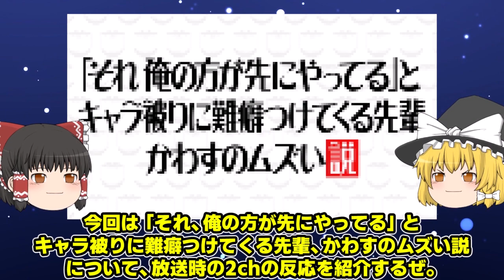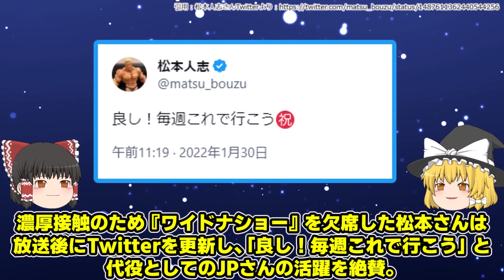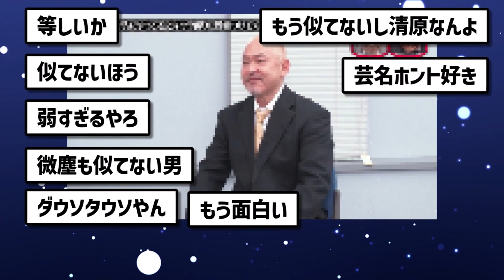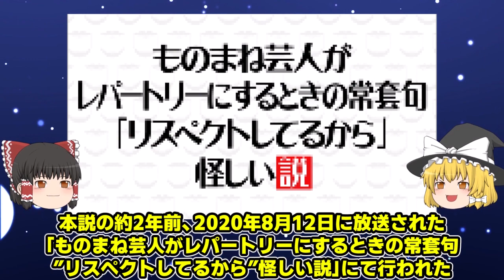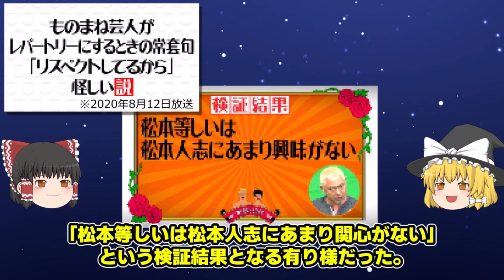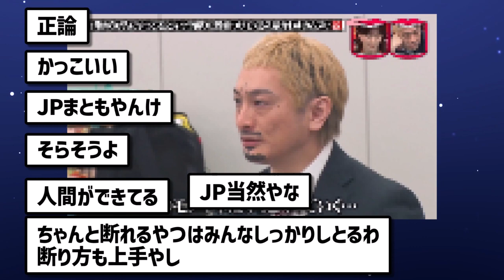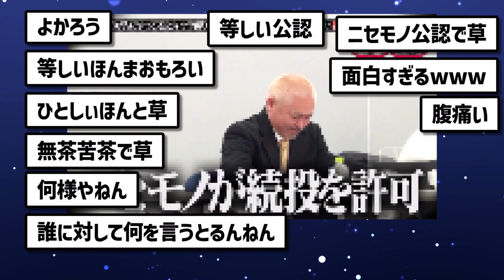【水曜日のダウンタウン】JP号泣回「それ、俺の方が先にやってる」とキャラ被りに難癖つけてくる先輩、かわすのムズい説 を見た2chの反応【2ch反応集】【ゆっくり解説】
今回の水ダウ通信は、水曜日のダウンタウンの「『それ、俺の方が先にやってる』とキャラ被りに難癖つけてくる先輩、かわすのムズい説」について紹介します。ダウソタウソの松本等しいさんがJPさんに「松本人志モノマネをやめてほしい」と無茶な要求をして、それにJPさんがどんな対応をするのかウォッチしていきます。出演者は、JPさん、ダウソタウソの松本等しいさん他です。2022年4月6日にTBS系列で放送されました。

水ダウ通信（水曜日のダウンタウン通信）は、水曜日のダウンタウンの説に関する2chの反応や解説をお届けするチャンネルです。暇つぶしや気分転換、ストレス解消などに役立てていただけると幸いです。

▼5ch様使用許諾
※当チャンネルは5ちゃんねるの運営様に使用許諾を得て配信しております。

いらすとや様、イラストAC様、効果音ラボ様、DOVA-SYNDROME様